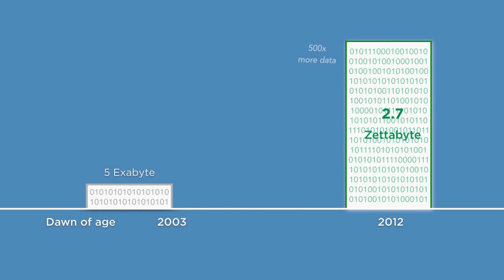Tata Communications launches 44th Data Centre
Rangu Salgame, CEO of Growth Ventures Group at Tata Communications discusses the launch of our new data centre in India, the latest in our global portfolio of data assets.